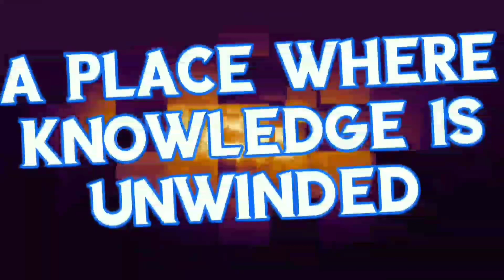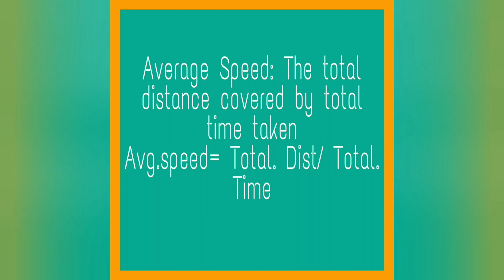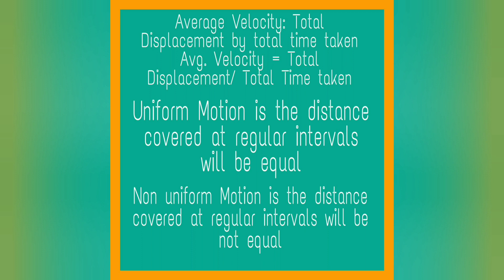Average speed and average Velocity